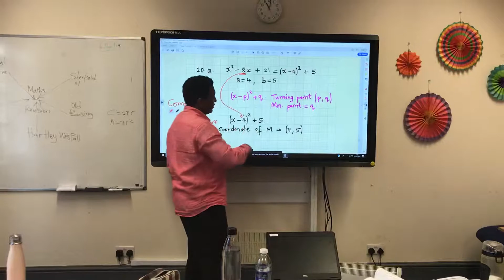18 April 2019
Completing the square gcse